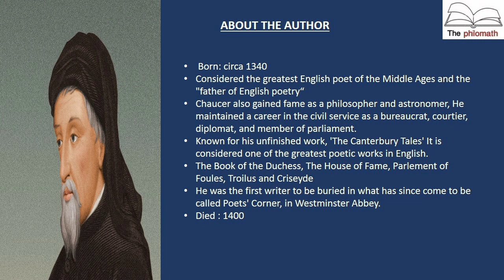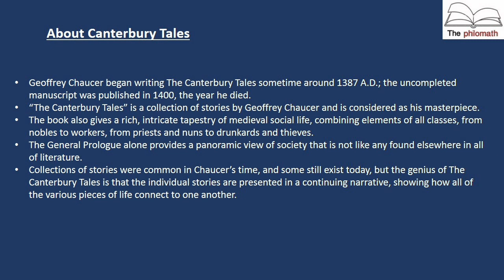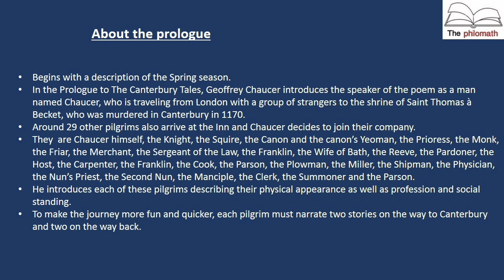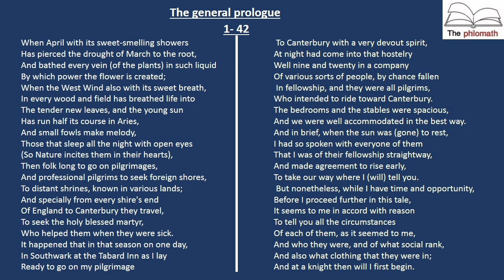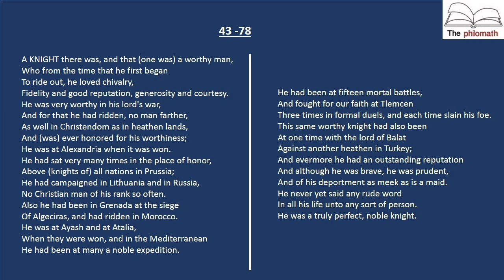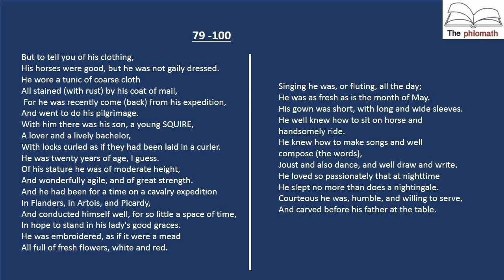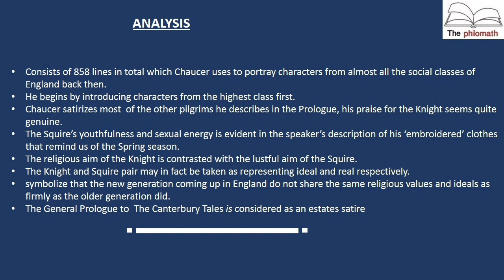|The General Prologue To Canterbury Tales| Summary And Analysis in Malayalam